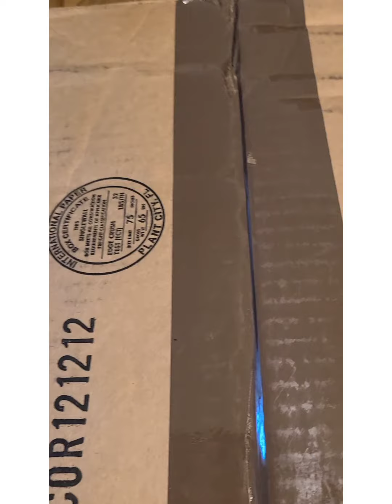Business owner- 1st Online Clothing boutique unboxing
Hi there!!! thank you for stopping by my channel.  I'm so excited to have you here for my first unboxing!! Don't be shy say HELLO in the chat.